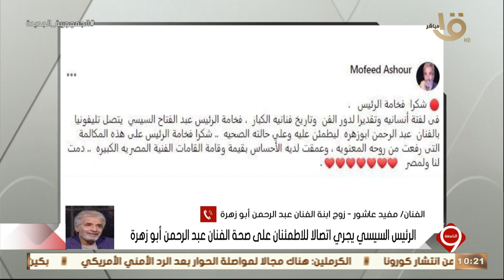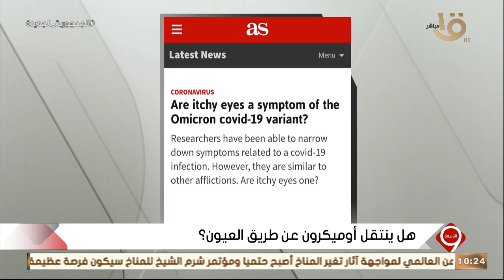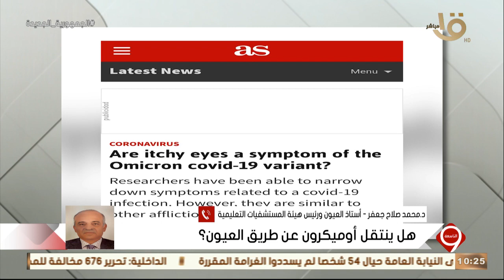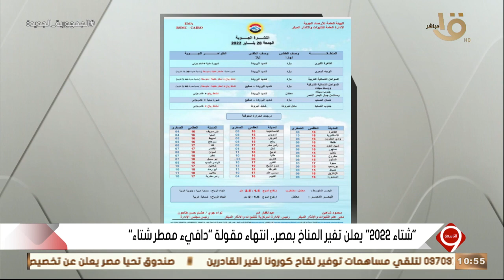التاسعة|الرئيس السيسي يجري اتصالا للاطمئنان على صحة الفنان عبد الرحمن أبو زهرة - الفنان هشام إسماعيل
التاسعة| الرئيس السيسي يجري اتصالا للاطمئنان على صحة الفنان عبد الرحمن أبو زهرة - الفنان هشام إسماعيل.. الحلقة الكاملة 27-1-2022